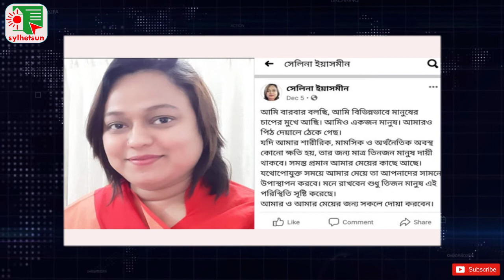আজকের শীর্ষ সংবাদ শিরোনাম Today's top news headlines sylhetsun 25 dec 2020